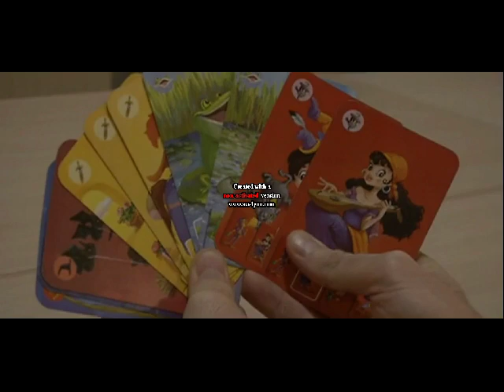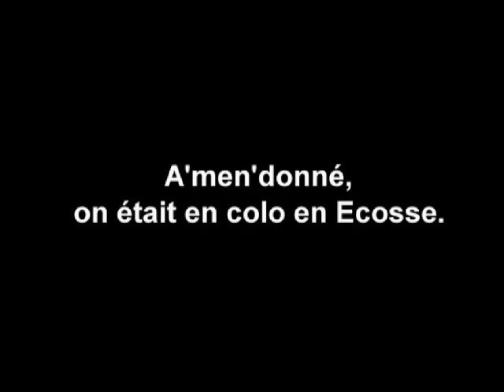A'men'donné - Yannick Forestier & Ibrahim Diarra - On était en colo en Ecosse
Un petit j'aime si vous avez aimé cette vidéo, ça prend 2 secondes et ça fait toujours plaisir.